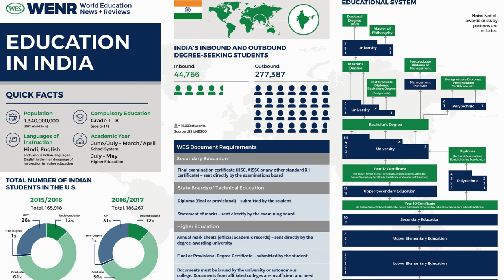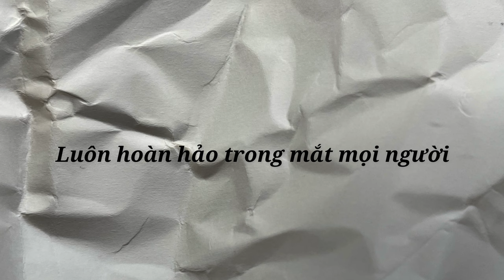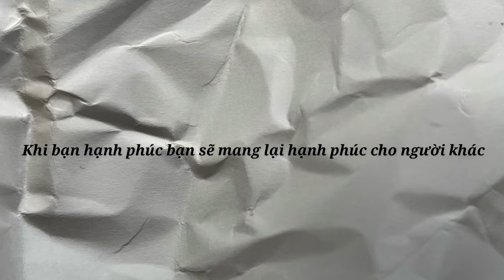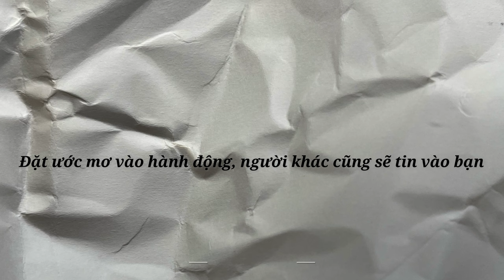Đừng sợ làm người khác thất vọng (Don’t Be Afraid Of Disappointing People)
Đừng sợ làm người khác thất vọng, hãy sợ khi làm chính bản thân thất vọng

Mình biết rằng nhiều người trong các bạn cũng thường sợ làm người khác thất vọng. Có thể là bạn sợ cha mẹ, bạn bè, hay người yêu sẽ không hài lòng với quyết định của bạn. Điều này có thể khiến bạn trở nên rụt rè, không dám theo đuổi ước mơ của mình.

Timeline:
0:11 Nỗi sợ làm người khác thất vọng FODO là gì?
1:19 Làm theo điều người khác muốn
1:44 Trải nghiệm của mình khi sống cho bản thân
2:00 Chuyến đi qua Ấn Độ thay đổi góc nhìn
2:37 Định kiến về Ấn Độ
2:57 Cuộc sống và trải nghiệm ở Ấn
3:53 Cuộc sống thực tế nghèo khó ở Ấn
5:08 Nghề mại dâm - phụ nữ Ấn
6:37 The minimalist podcast sống tối giản
6:46 Mạng xã hội thao túng con người
7:19 Sự so sánh ở thời cổ đại và MXH ngày nay
8:32 Áp lực giới trẻ khi phải lo lắng so sánh
8:48 Lời khuyên
9:46 vd về người nổi tiếng
10:40 cuộc sống là do bạn quyết định
10:45 Lời kết